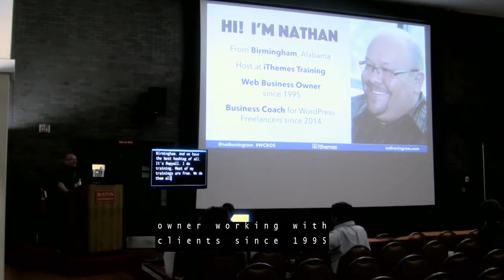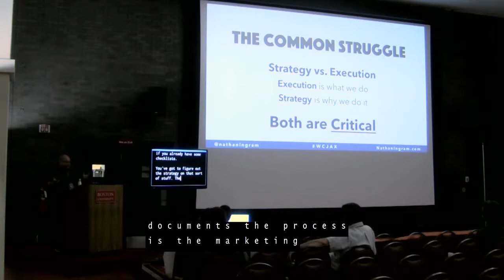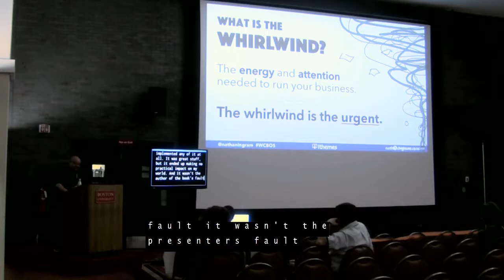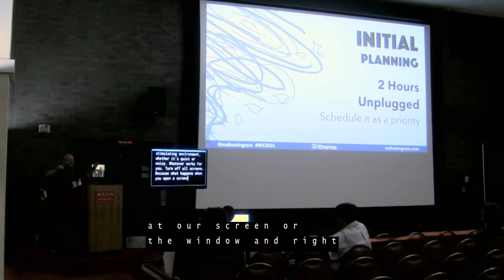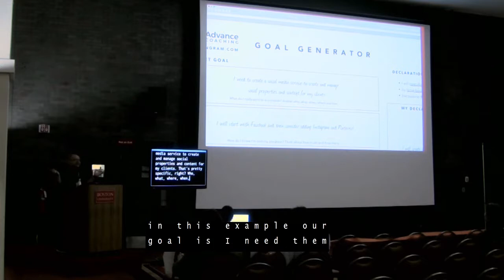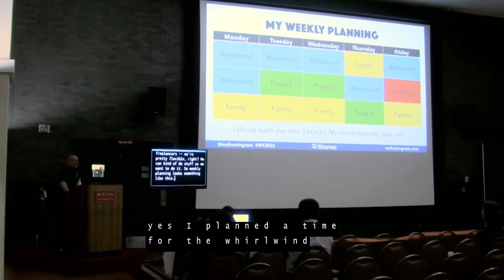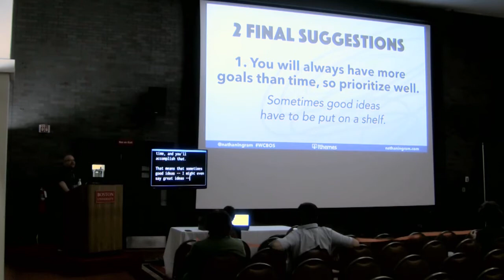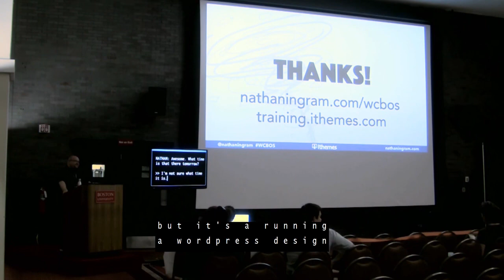Nathan Ingram: Taming the Whirlwind - Growing Your Business While You’re Busy with Client Work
If you can never seem to find time to redesign your own website or launch a new service because you’re too busy with client work… you’re not alone, and this talk is for you!
Attendees will leave with a (1) better understanding of why it’s so hard to move our businesses forward when we’re busy with client work, (2) a clear strategy to address this very common issue, and (3) the motivation to make it happen!